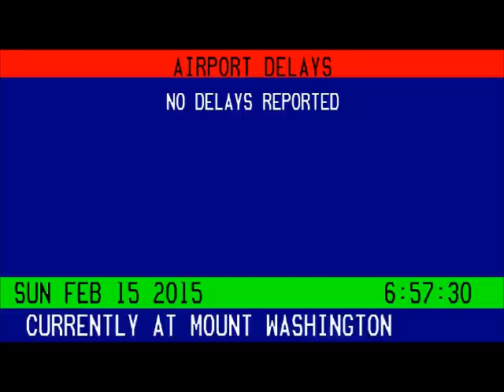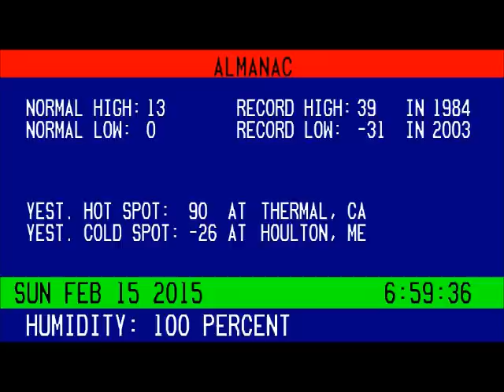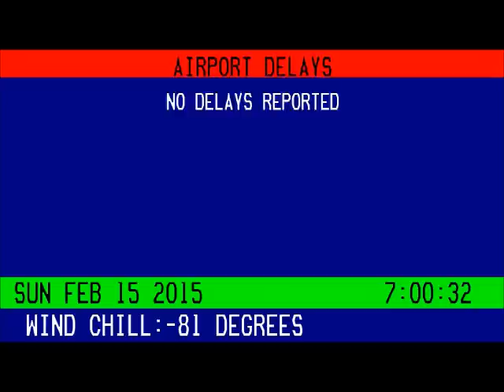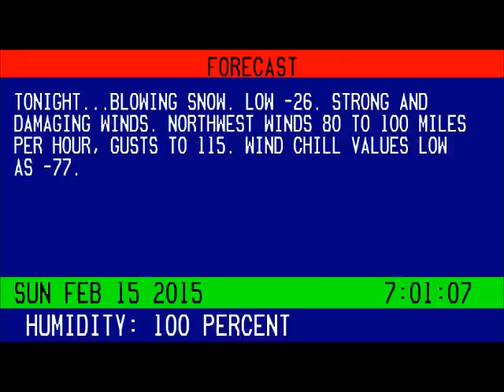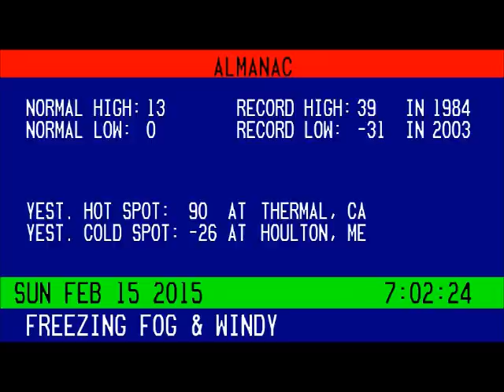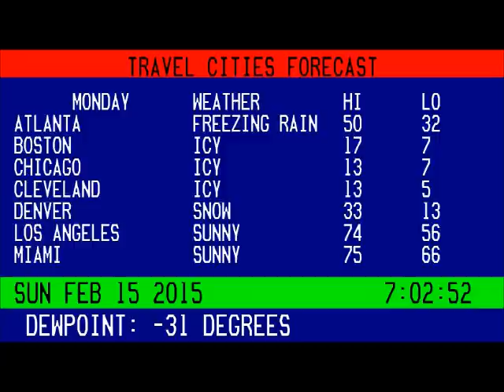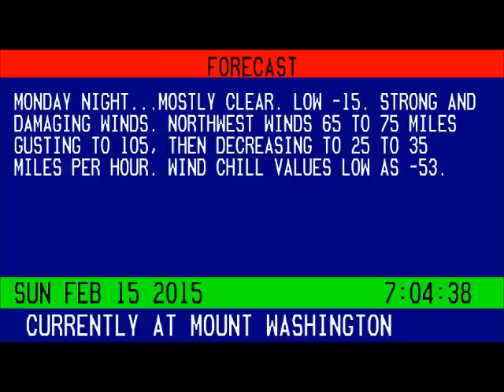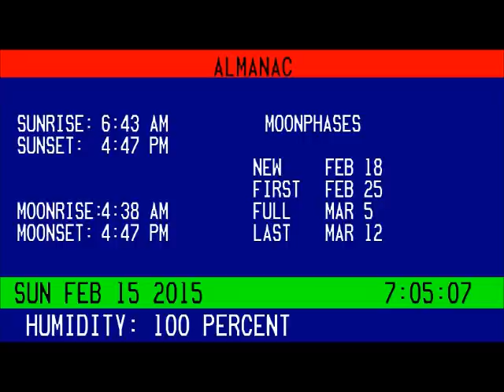Cable Bulletin Board: Mount Washington, NH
The unique location of Mount Washington give it some of the most extreme weather in the United States. Extreme cold and high winds can often be found there. February 15th, 2015 was no exception. This video covers some of those extremes.